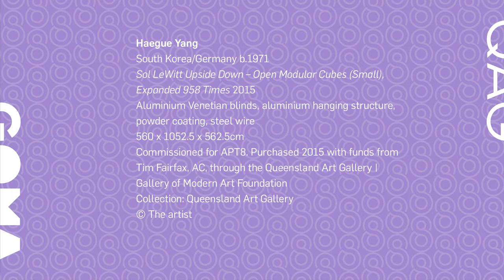Watch as we install Haegue Yang's 'Sol LeWitt Upside Down'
For APT8 Haegue Yang has created 'Sol LeWitt Upside Down — Open Modular Cubes (Small), Expanded 958 Times', a site-specific work hanging in the Queensland Art Gallery Watermall.

Haegue Yang transforms spaces so that they are constantly shifting and directing our experience. 'Sol LeWitt Upside Down — Open Modular Cubes (Small), Expanded 943 Times' 2015, uses over 1000 Venetian blinds — to create a formal, immersive structure. The blinds partially block sight, but they also delineate and draw attention to a space, providing boundaries and articulations, and implicating viewers through their transparency and domesticity.